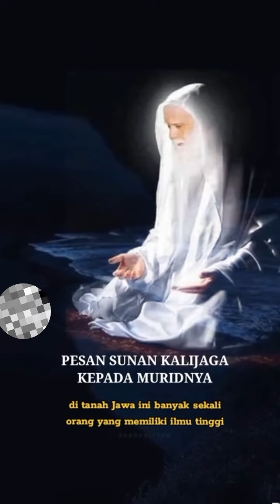PESAN RADEN SAID || SUNAN KALIJOGO